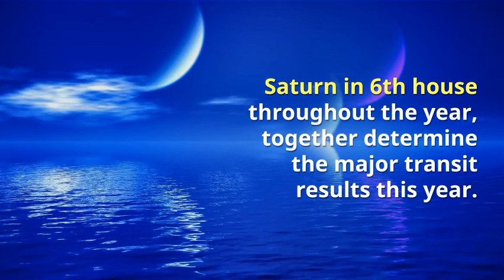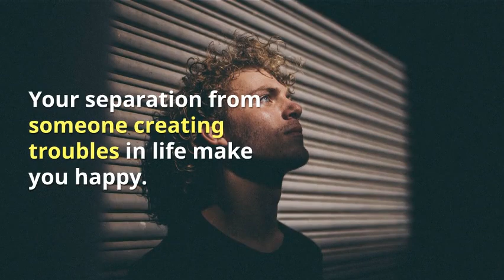2019 Cancer Moon Sign (Karkataka Rasi) Horoscope Predictions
Punarvasu, Pushyami, Aslesha Nakshtra born 2019 Annual Predictions.